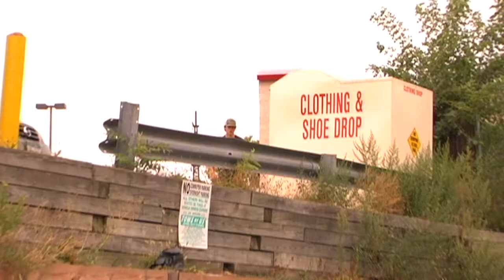Somethin' Light; James Mandato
Unfortunately, this edit is unfinished. Plenty more hammers were planned out to be done, but as you can see in the last clip James' ankle got pretty messed up so he had to take a break. Even worse timing is that on this break, I'm leaving for college... in 2 hours. So, as much as I'd rather wait and finish this, I'm posting the un edited/finished version of James' profile.